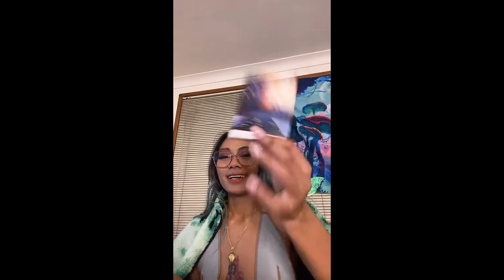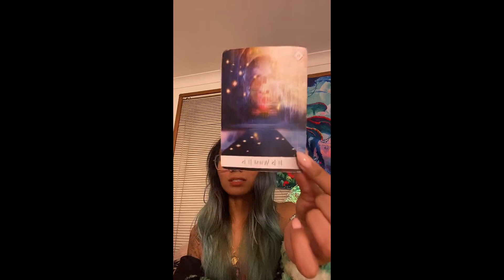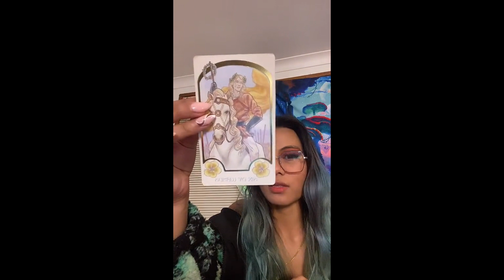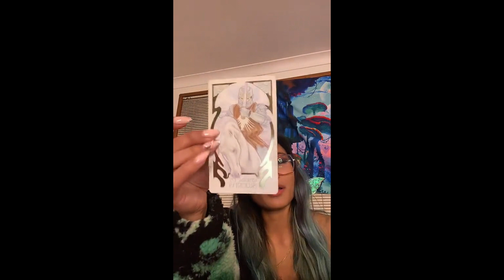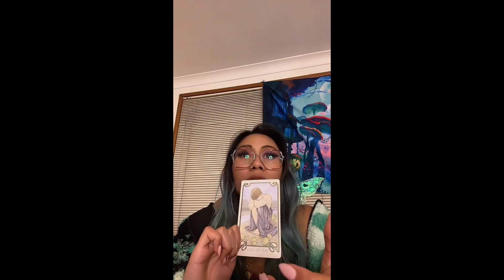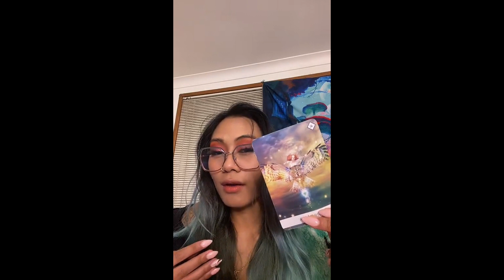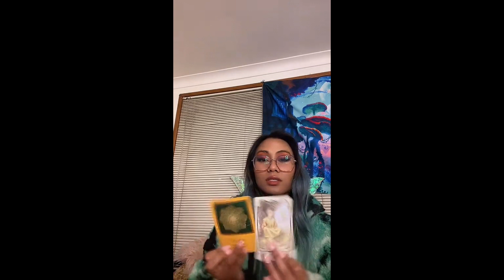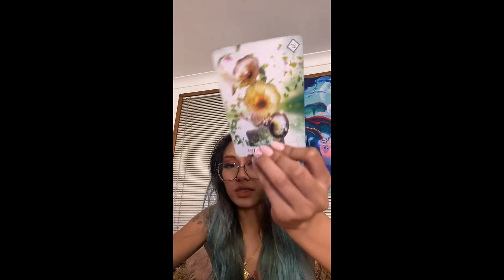RECAP-14th April -Live Tarot Reading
🥰Collective Reading🥰
 -TIMESTAMPS-
Oracle Selection
0:00

FIRE SIGNS🔥Oracle  1:28
-ARIES 4:54
-LEO  10:52
-SAGITTARIUS 17:40

EARTH SIGNS🌻Oracle 27:04
-TAURUS 31:40
-VIRGO 37:26
-CAPRICORN 45:32

AIR SIGNS🌬Oracle 51:09
-GEMINI 57:23_LIBRA 1:05:34
-AQUARIUS 1:10:05

WATER SIGNS🌊Oracle 1:22:21
-PISCES 1:30:14
-CANCER 1:36:34
-SCORPIO 1:41:51